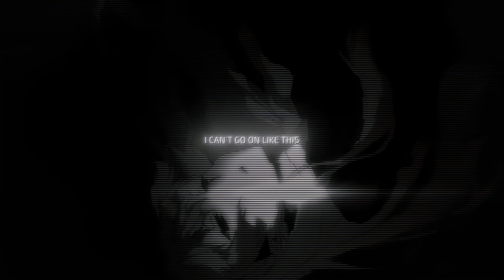REMEDY x Sadzilla x 52Blu - dollhouse of feelings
🎬 Anime:
Tengoku Daimakyou (AMV)
Kiznaiver (AMV)

Kiznaiver AMV
Darling in the Franxx AMV
Tengoku Daimakyou AMV
Heavenly Delusion AMV
Великая небесная стена
Anime Girl
Chill AMV
New Anime
Love Story
Best AMV
Girl AMV
Аниме клип
Toxic AMV
Toxic Edit